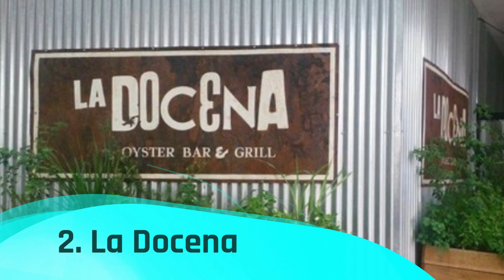Top 10 Best Restaurants in Zapopan | Mexico - English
We spent a long time in finding a list of Top 10 Best Restaurants to Visit in Zapopan. It includes all of the different entertainment options including things to do in Zapopan. There are hundreds of other locations here, but we have selected the famous Restaurants to Visit in Zapopan for you, so you can enjoy your visit. There are many beautiful Restaurants in Zapopan which people prefer, it depends on their own interest.